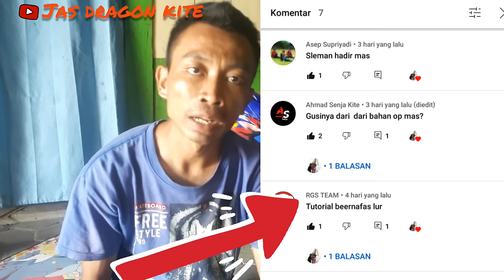tutorial CARA BERNAFAS bagi pemula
video ini berisikan tutorial cara konyol bernafas ketika gabut

simak jga video lainnya

cara membuat bendera layangan naga